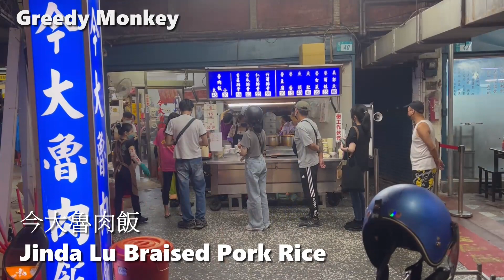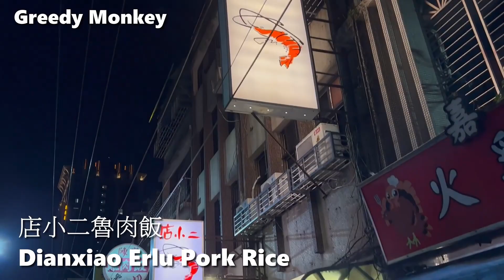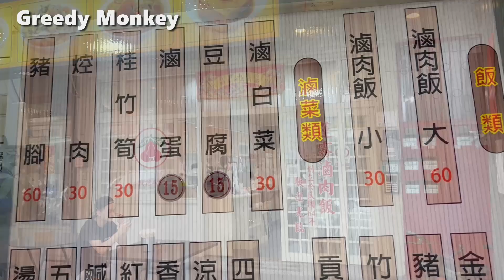三重五大魯肉飯：愛吃魯肉飯的人絕不可錯過！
0:00 Intro
0:22 今大魯肉飯
開業近20年，不只食尚玩家，也被蘋果日報、東森新聞……等等多家媒體報導過，可算是神級魯肉飯了，魯肉飯是以肥肉為主，但味道很香不會覺得油膩，米飯粒粒分明，飽滿的米香配上肥而不膩的滷肉，真的是完美，另外吳郭魚保有魚肉鮮味，滷汁味道適中，排骨湯味道也很入味！

2:18 店小二魯肉飯
店小二的魯肉飯跟蝦仁羹都是人氣招牌必點，如果想吃飽一點的朋友，可以選擇滷肉飯便當，滷肉飯的肉燥跟今大一樣是脂肪為主，但口味稍甜，屬於鹹甜交織，膠質很多，另外其他的黑白切小菜也有一定的水準！

3:28 五燈獎豬腳魯肉飯
曾被韓國食神白鍾元老師來台錄製《街頭美食鬥士》特別介紹過的五燈獎，滷肉飯醬汁是五間中我覺得最甜的，適合喜歡南部口味的人，除了招牌滷肉飯之外，豬腳和油豆腐也是必點的人氣餐點，建議點一份軟嫩的豬腳，再加魯肉飯就是美味的一餐！

4:40 蓮霧滷肉飯
蓮霧滷肉飯是在地飄香40多年的老店家，目前已經是第二代在經營，但仍然是許多三重人愛吃的好味道，有許多在地人都是從小吃到大，他的魯肉飯特色是會搭配酸菜，另外它們的金針赤肉羹也有很多人推薦！

6:23 唯豐魯肉飯
唯豐跟蓮霧聽說是兄弟分家，所以菜色跟做法都很類似，一樣是搭配酸菜的魯肉飯，個人覺得差別不大，不過唯豐的魯豆腐會搭配店家自製的辣椒，味道很香，如果敢吃辣的人推薦可以試試，另外還有無刺虱目魚肚，燉的非常入味軟爛，搭配微辣醬汁十分下飯！

我個人是最愛今大的魯肉飯，他的魚跟湯表現也很好，是我推薦的NO.1，店小二則是所有菜品都還不錯，五燈獎推薦豬腳，蓮霧跟唯豐推薦給喜歡搭配酸菜魯肉飯的人，愛吃辣的則可以試試唯豐的辣椒！